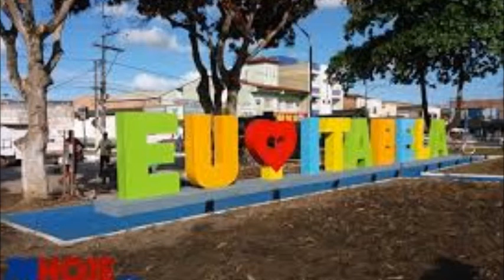show em Itabela - Bahia